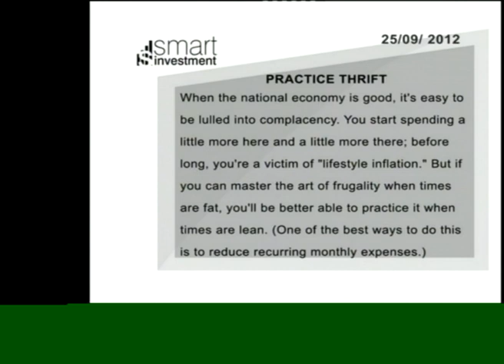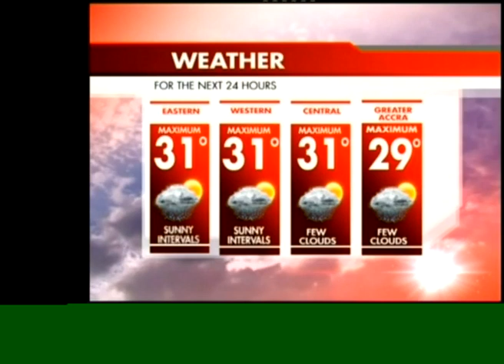Joy News @ 8 (25-9-12) [C]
Joy News @ 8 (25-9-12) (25th September, 2012) [C]